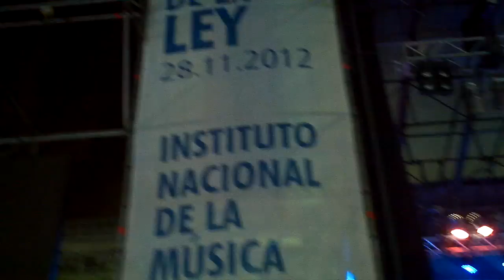Tren Loco - Himno Argentino / Tempestades (Buenos Aires, Noviembre 2012)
Tren Loco tocando Tempestades y la introducción del Himno Argentino.
Lugar: Congreso de Buenos Aires.
Contexto: Sanción de la Ley Nacional de Música (que beneficiaría a bandas como Tren Loco).
Fecha: 28/11/2012
Este fue el tercero de los tres temas que tocaron.